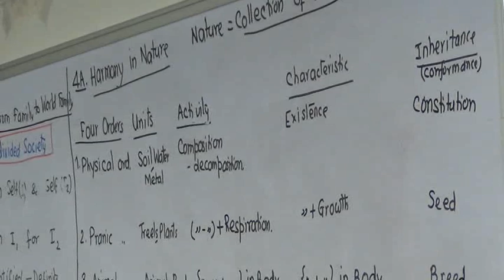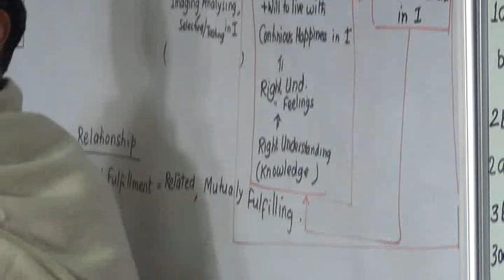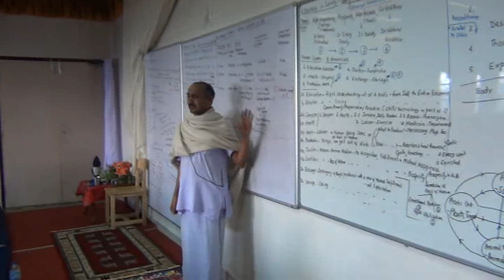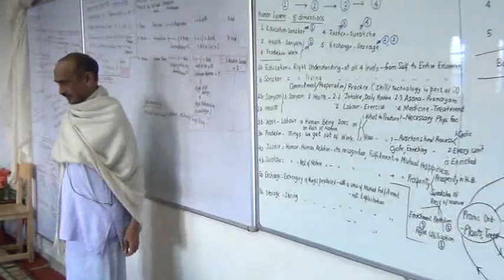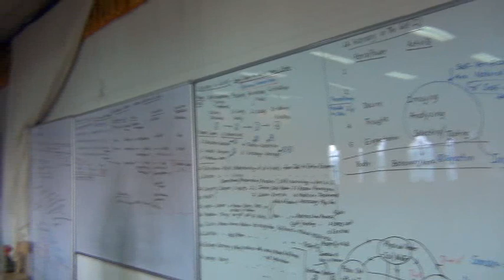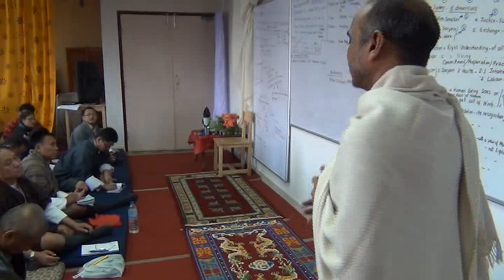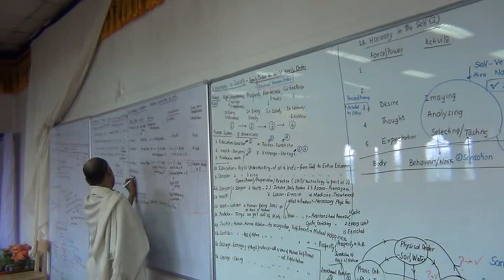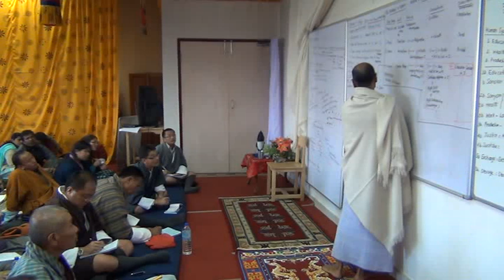4 2 Existence 1